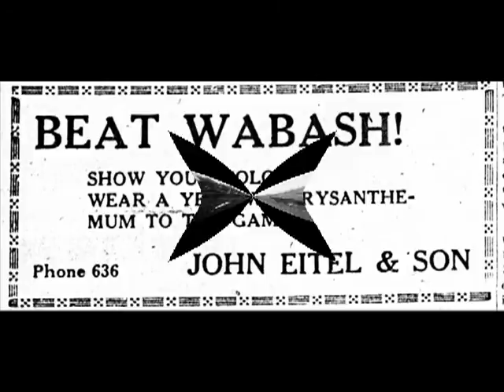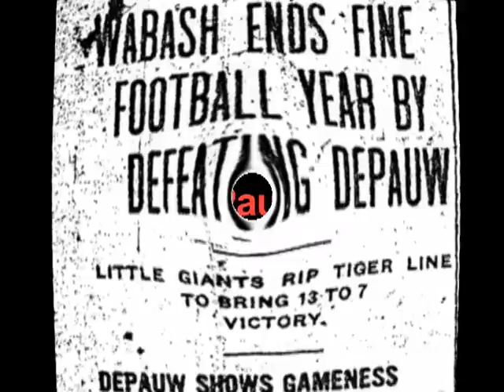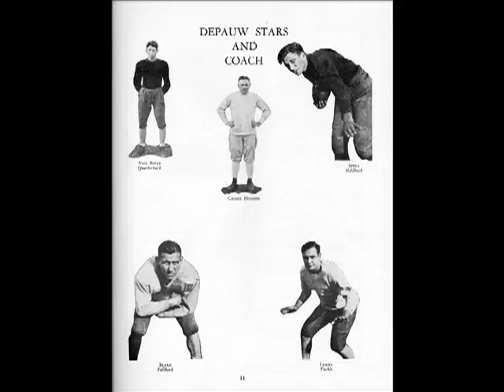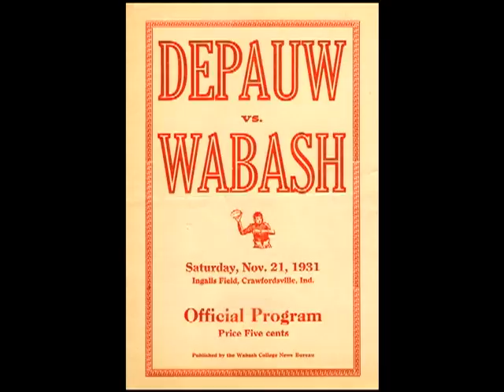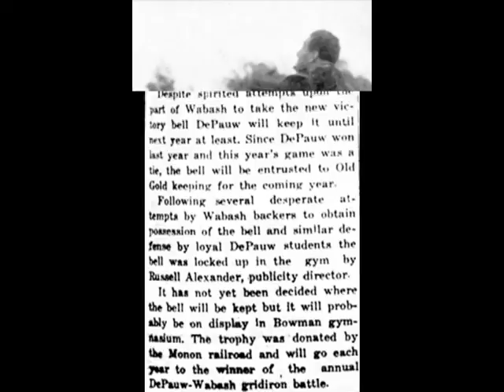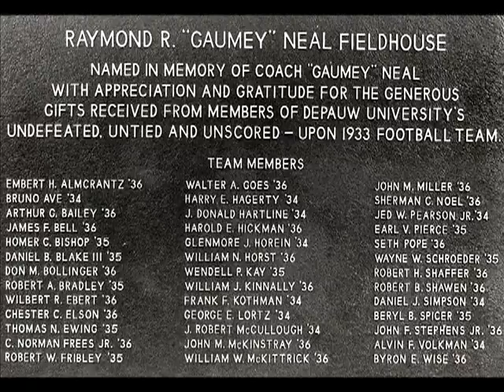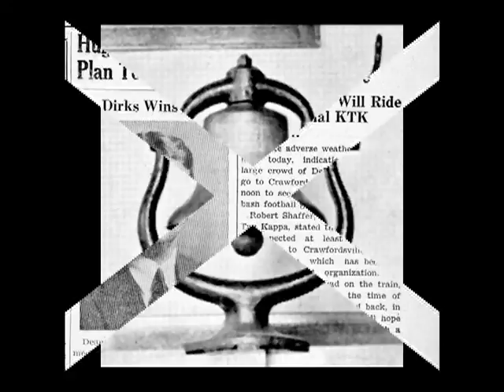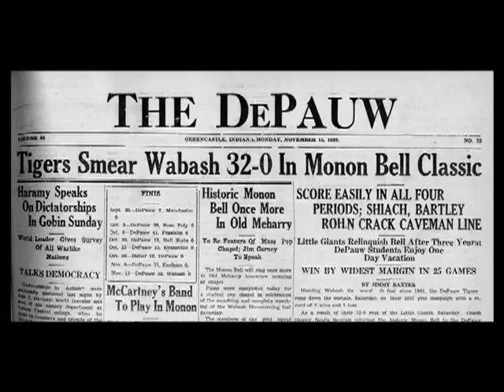The Monon Bell Rivalry #3 ('Monon Memories 1925 - 1937)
Created by Ken Owen to celebrate the history of the football rivalry between DePauw University and Wabash College.